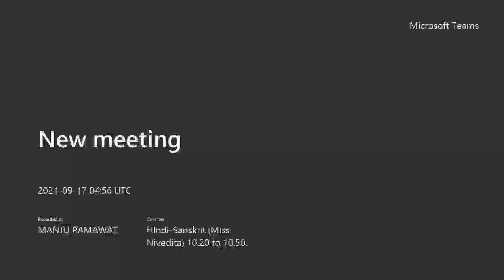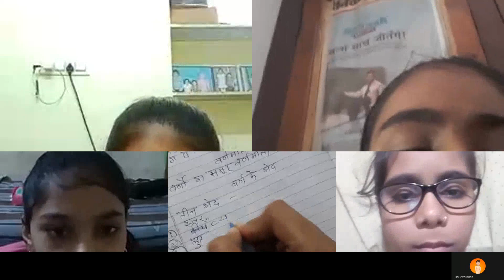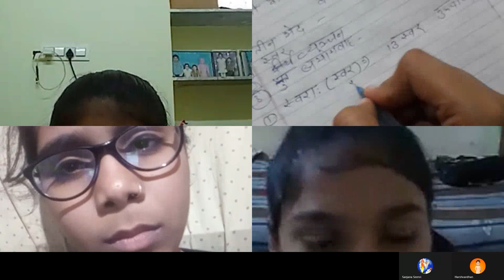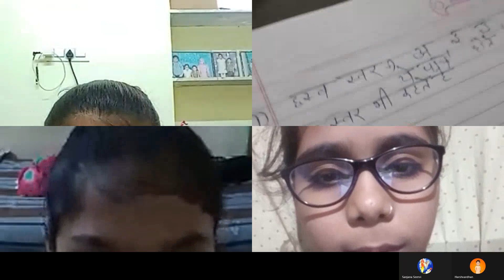8th CLASS SANSKRIT 17 SEP 2021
TOPIC - वर्णविचार: